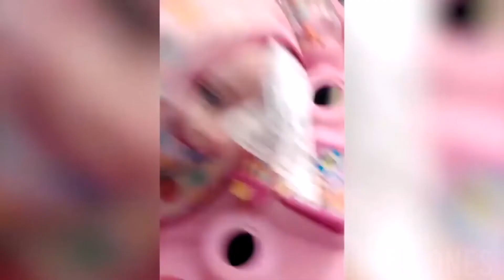Funny baby videos compilation | Try not to laugh